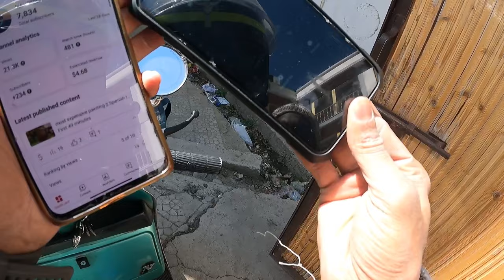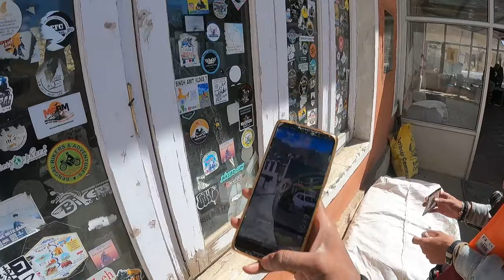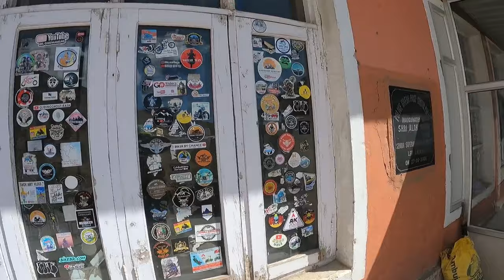khardungla se return aana padha || scooter me pickup issue || all India solo ride Ep.34